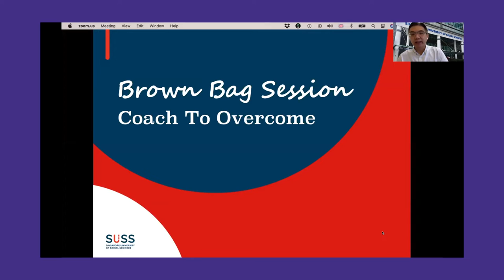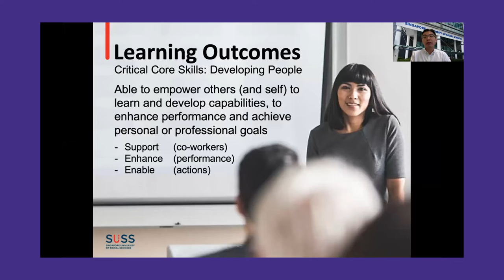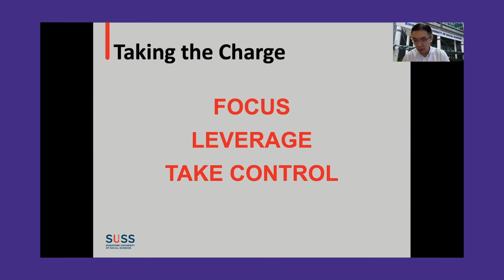Highlights : Brown Bag - 15 Jul - Coach to Overcome.- Mr Nicholas Gabriel Lim - SUSS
The Brown Bag Series aims to inspire working professional to develop a passion for lifelong learning. We are excited to bring to you a series of free workshops that would help you learn new skills and gain competencies to level up your career.

The Critical Core Skills Workshops (Apr – Aug 21) are part of a 16-part series organised by HeadHunt in collaboration with the Lifelong Learning Institute to help Singaporeans.

For our Brown Bag Session on 15th July, Mr Nicholas Gabriel Lim from SUSS will be speaking on the topic of Coach to Overcome.